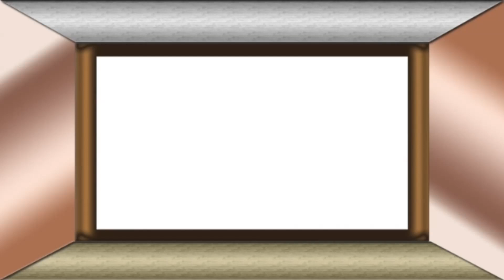This week we review